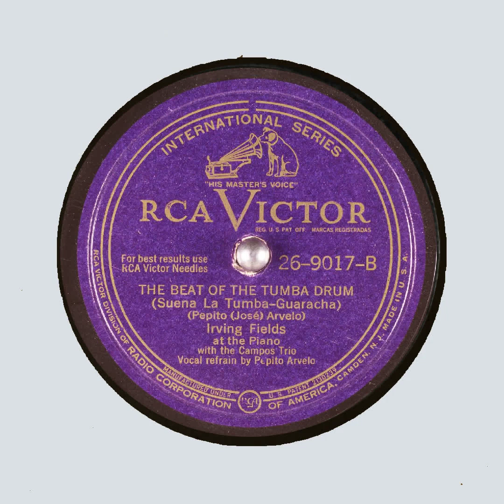THE BEAT OF THE TUMBA DRUM Suena La Tumba Irving Fields VICTOR